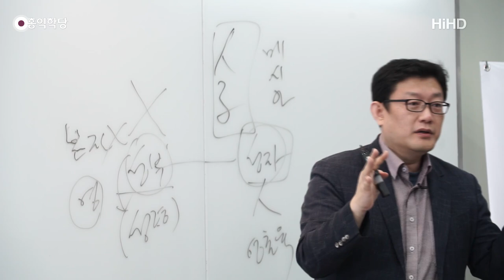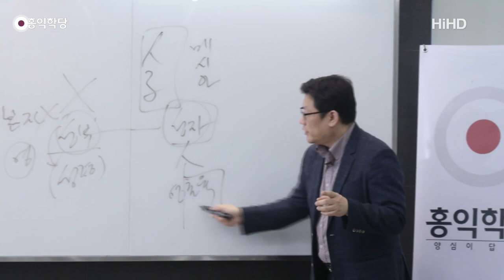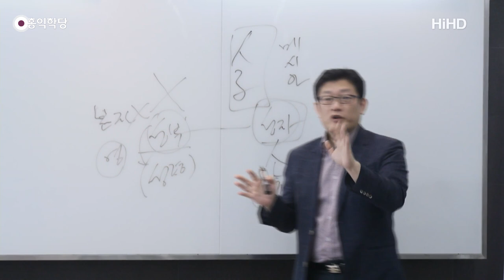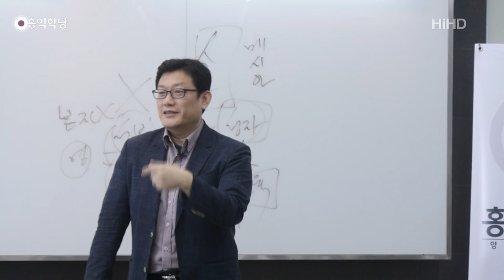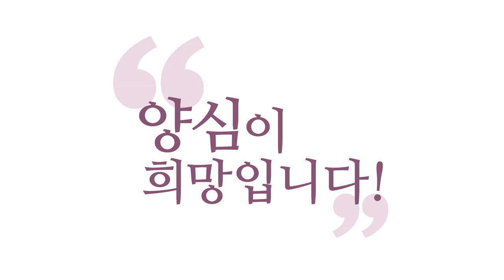[3분 묵상] 하나님은 눈으로 볼 수 있는 존재가 아니다!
- (20180407 요한 계시록) 하나님은 눈으로 볼 수 있는 존재가 아니다!